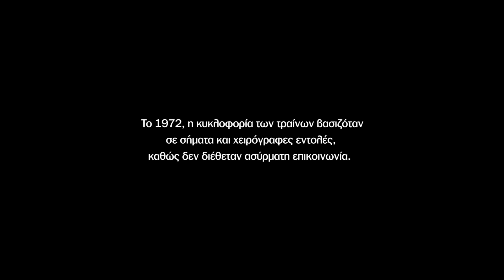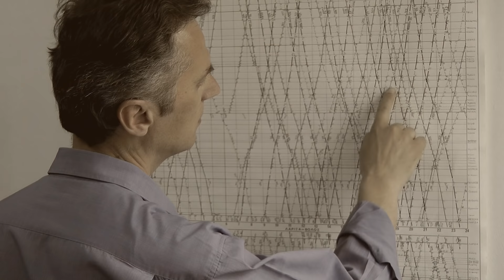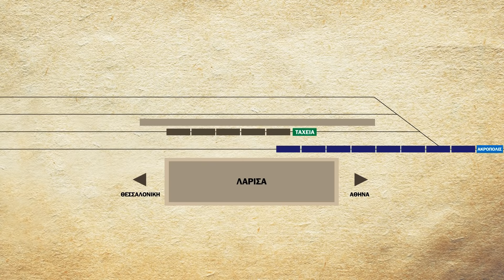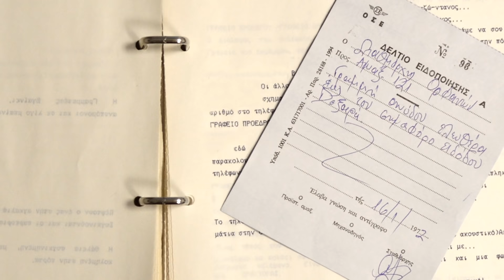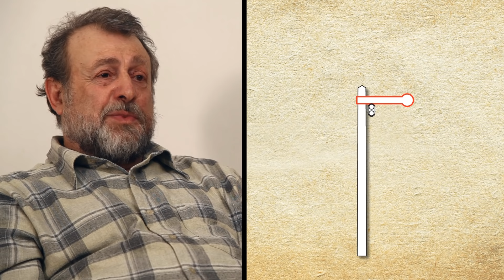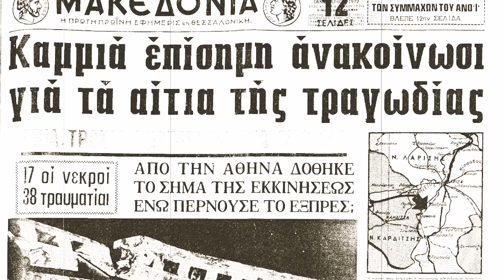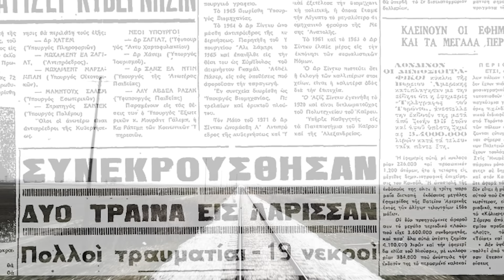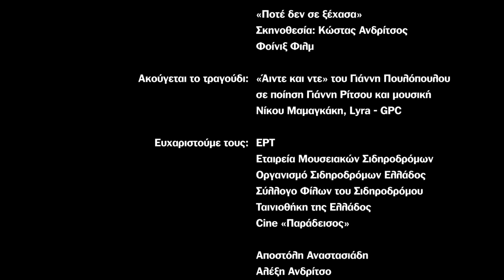«Δοξαράς» – Το Σιδηροδρομικό Δυστύχημα [Full Documentary - HD]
Δύο αντιθέτως κινούμενα τραίνα, καλπάζουν προς μία θανατηφόρα συνάντηση χωρίς καμία δύναμη να μπορεί να τα σταματήσει. Τρέχοντας και τα δύο με 100 χιλιόμετρα την ώρα, αγκαλιάζονται θανάσιμα, σε μία τρομακτική μετωπική σύγκρουση που όμοια της στην Ελλάδα, δεν έχει ξαναγίνει.
Αφήγηση: Αλέξανδρος Λαχανάς
Σενάριο - Σκηνοθεσία: Γιώργος Τσακογιάννης
Έρευνα: Φραγκίσκος Έλλιοτ
Φωτογραφία: Ιάκωβος Αβδούλος, Μανώλης Νάθενας , Γιώργος Γεωργίου
Επεξεργασία Εικόνας: Βαγγέλης Πυρπύλης
Μουσική: Γιώργος Μαμασούλας
Sound Design: Mixer Productions
Βοηθός Σκηνοθέτη: Κατερίνα Λαμπροπούλου
3D Modeling Simulation: Φώτης Κορομηλάς,                               Αριστείδης Μιλινάς, Γιάννης Μπίλιος
Μετάφραση: Παναγιώτης Γιαννούλας

Σταθμάρχης Ορφανών: Νίκος Καραγεώργος
Σταθμάρχης Δοξαρά: Γιώργος Μάντζιος
Ρυθμιστής Κυκλοφορίας: Λευτέρης Παπαδημητρίου
Μηχανοδηγός Ακρόπολις Εξπρές: Νίκος Κοκορέτσης
Μηχανοδηγός Ελιγμών: Φώτης Λυκομήτρος